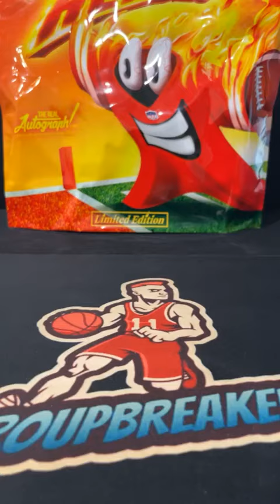BREAK #2869 - 1x AUTOGRAPHED NFL JERSEY (SCORTCHIN HOT HEROES) RANDOM DIVISION BREAK #2869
Divisions:
Liam Toland - AFC EAST (BILLS, PATRIOTS, DOLPHINS, JETS)
Jason Lowery - AFC NORTH (STEELERS, RAVENS, BROWNS, BENGALS)
Steven England - AFC SOUTH (TITANS, COLTS, JAGUARS, TEXANS)
Liam Toland - AFC WEST (CHIEFS, RAIDERS, CHARGERS, BRONCOS)
Tyler Kaszmetskie - NFC EAST (EAGLES, WASHINGTON, COWBOYS, GIANTS)
Johnathan Oso Gebhardt - NFC NORTH (PACKERS, BEARS, LIONS VIKINGS)
Don Wylie - NFC SOUTH (BUCCANEERS, SAINTS, PANTHERS, FALCONS)
Nick Napiecek - NFC WEST (SEAHAWKS, RAMS, CARDINALS, 49ERS)